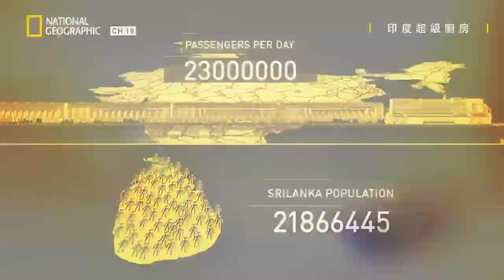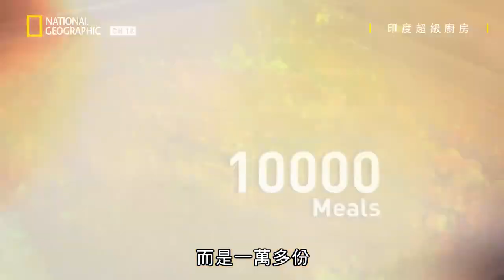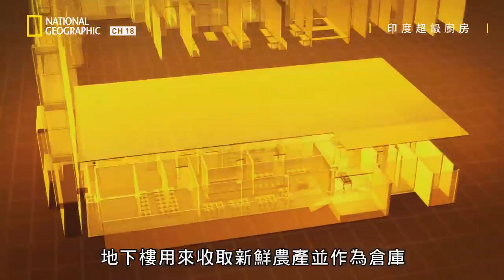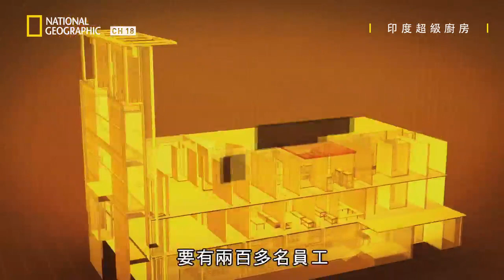印度國鐵提供顧客的菜單令人驚嘆，竟有早午晚三餐更有甜點與點心可以選購，廚房是怎麼辦到的!?【印度超級廚房】短片精華版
★01月 27日  星期天@ 17:00   有線頻道18台 國家地理

怎麼做才有辦法每天為印度國鐵的挑剔顧客準備超過一萬份餐點？印度鐵路餐飲旅遊公司帶你一窺他們其中一座中央超級廚房的備餐過程。

★「FOX+娛樂不中斷，588上網吃到飽」，中華電信限定學生方案，青春歡樂一定要辦。